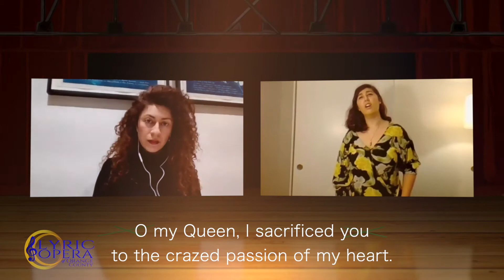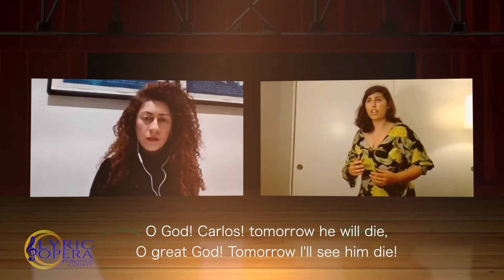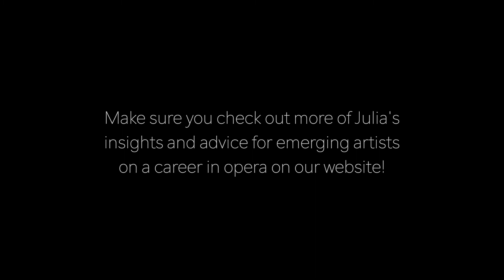LOOC Off Book: Julia Mintzer (Episode 2)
Welcome our featured artist, Julia Mintzer! Be a fly on the wall as she gives a compelling coaching on dramatic and technical aspects of the Verdi aria "O don fatale" from Don Carlo. We united Emily Weinberg in OC with Julia all the way in the UK for an insightful look at the work that goes into prepping an audition aria. Enjoy this behind the scenes look, then head over to read Julia's blog entry where she discusses personal boundaries, knowing when to say no, and how her singing career has evolved since her YAP days.